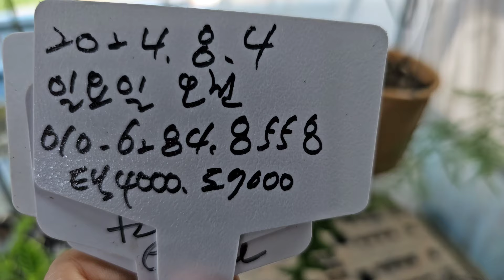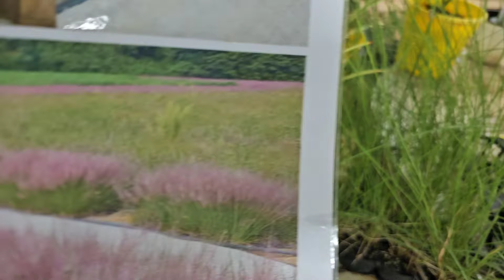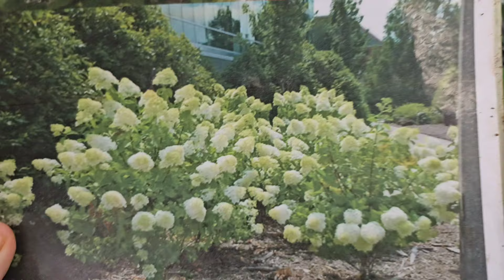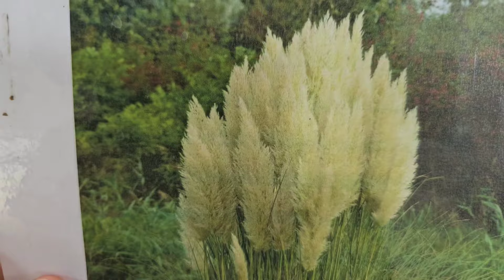알보몬스테라 반음지식물 야생화꽃모종 노지월동식물